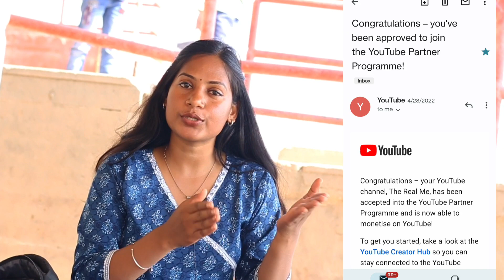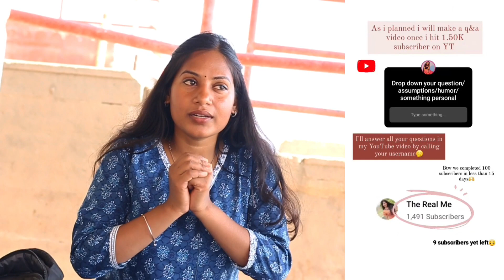My first youtube payment 💰💴 / Youtube journey / Shalini pal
hi guys
Shalini pal here

youtube money
youtube money income
youtuber income
youtube payment
Indian youtuber income
youtuber kitna Paisa kamate hain
youtubers ki income
my YouTube journey
youtube experience
 Shalini pal
The Real Me
Varanasi youtuber
banarasi youtuber
content creator
youtube struggle
struggle life